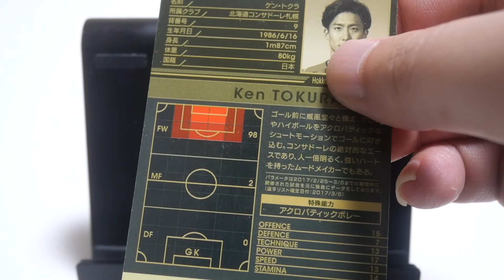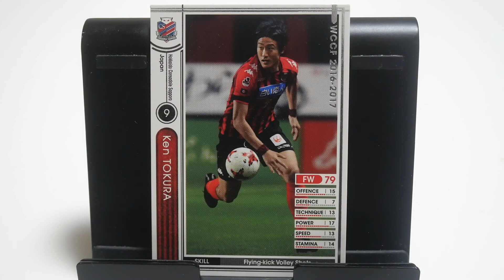WCCFカード紹介 日本のバロテッリ？ 都倉賢🇯🇵